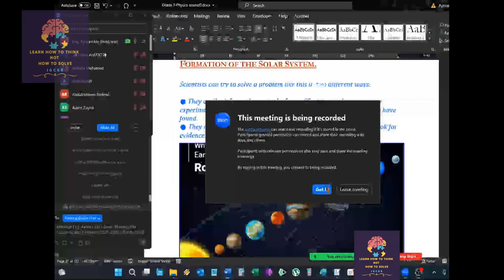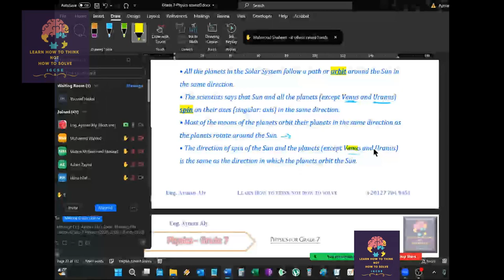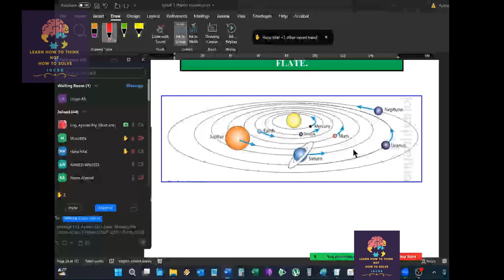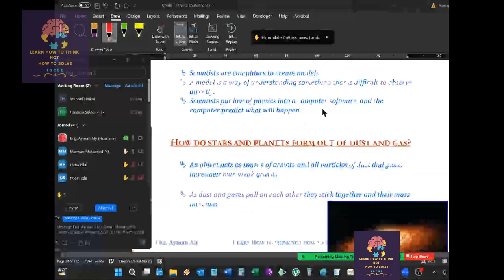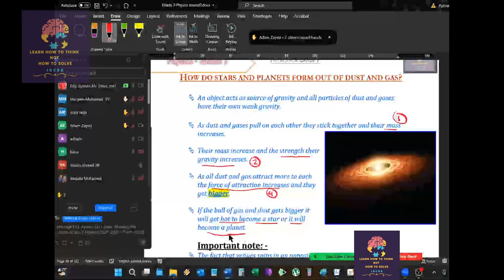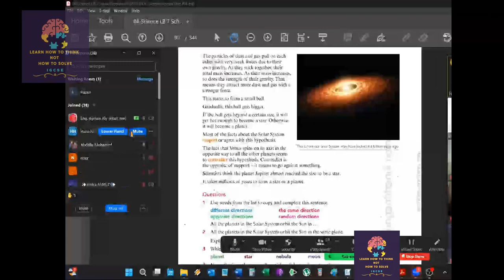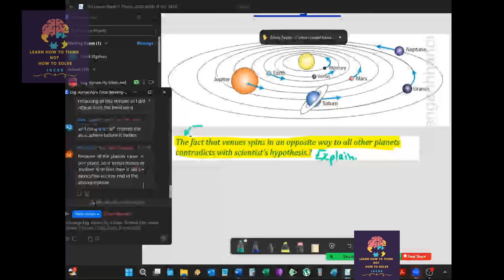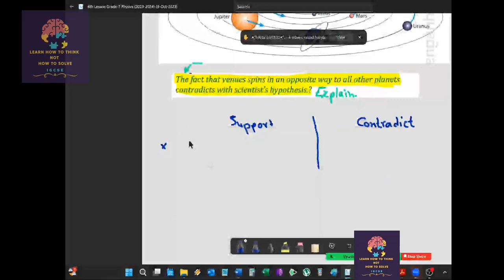(6th Lesson) FORMATION OF THE SOLAR SYSTEM, the Power of Nature Physics